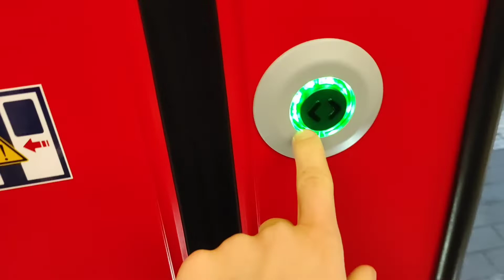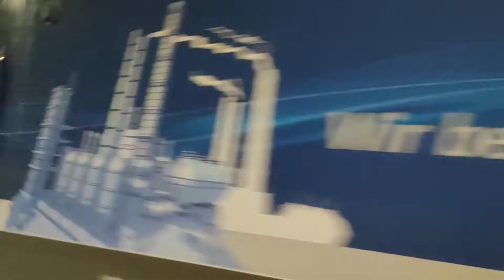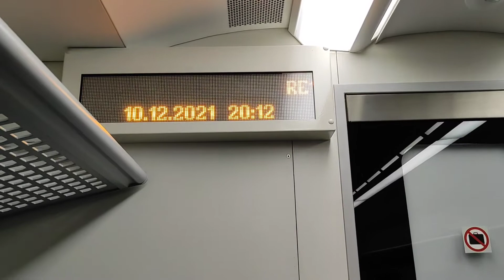Züge in Warburg Teil 2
dieses Video ist ein spezielles kommenden Samstag werde ich auch nach Marburg Hessen fahren